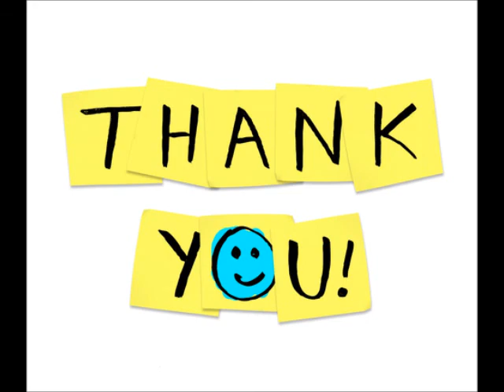Anup Soni-words of wisdom.wmv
Anup Soni advices those seeking a career in acting and about the profession